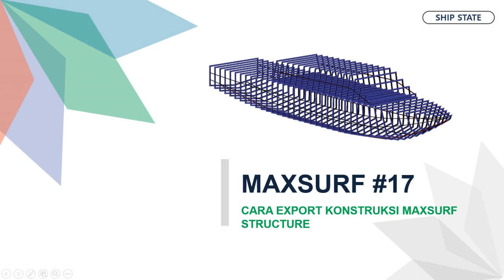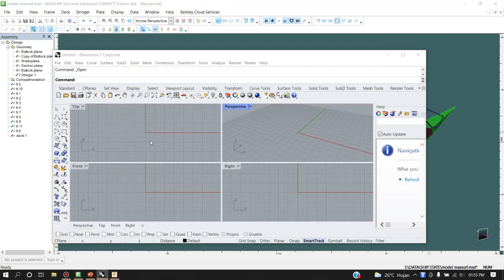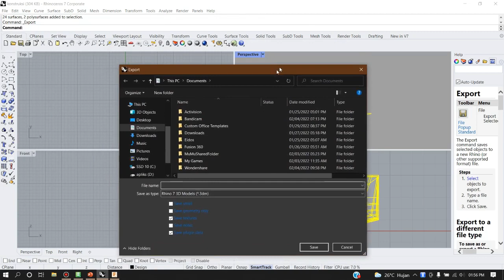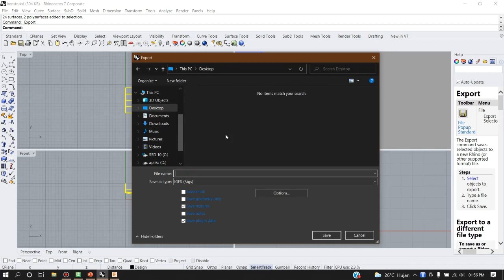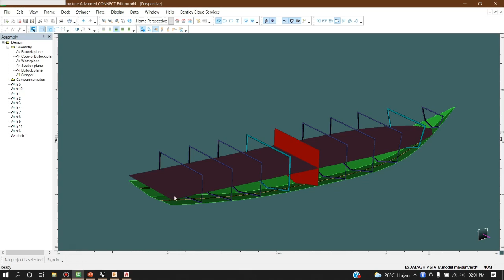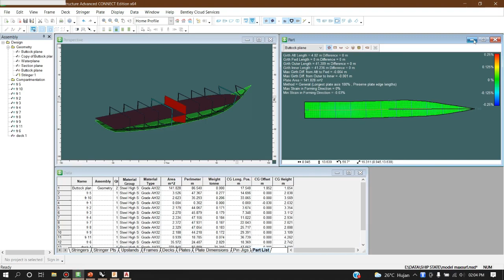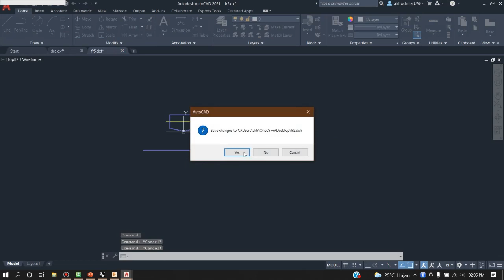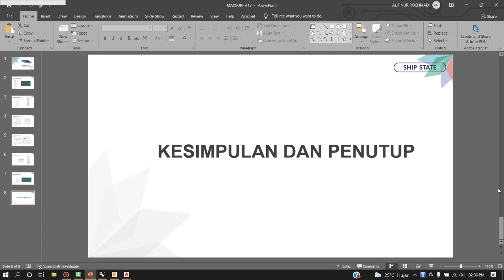Maxsurf #17 - Cara Export Konstruksi di Maxsurf Structure